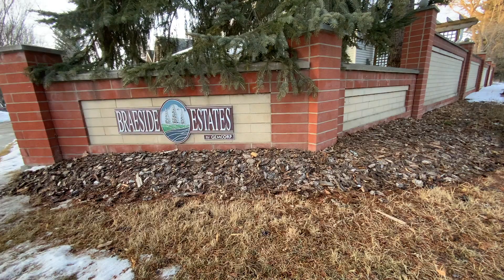Coming soon to Berrymore Drive